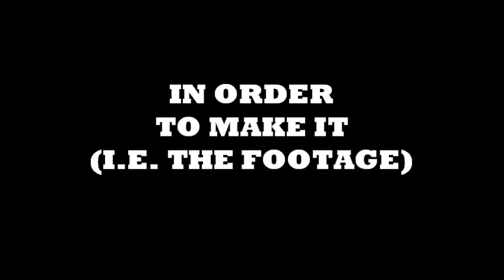NotGraphs Video Scouting: Hunter Dozier (IF, Kansas City) and Theme from The Deer Hunter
Presenting NotGraphs Video Scouting, in which video of a prospect is paired with an amusing audio track in order to make it more palatable. In this edition: recent Royals draftee Hunter Dozier and the theme from 1978 film The Deer Hunter.